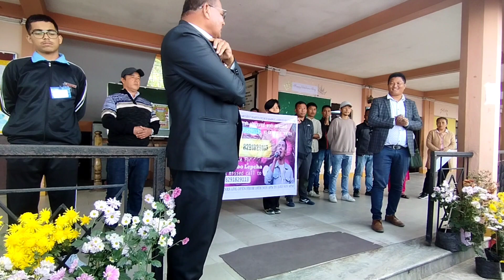Albert Kabo Lepcha ko camping mA.... let vote for Albert kabo lepcha@joseph vlog off